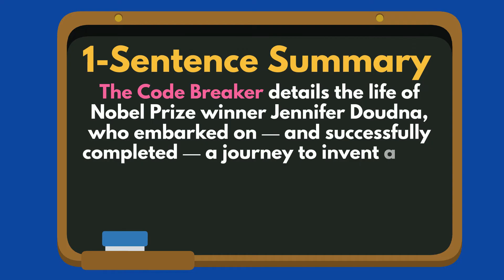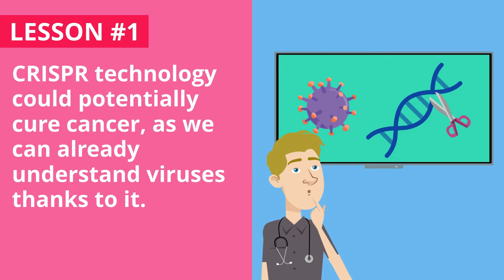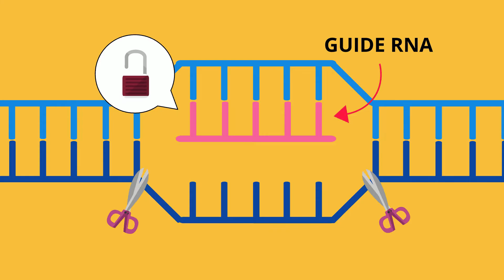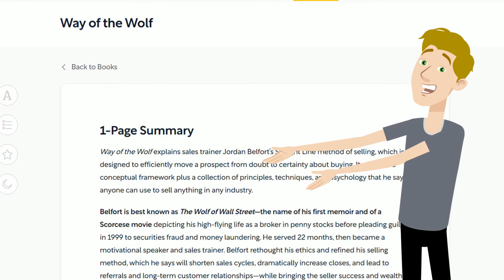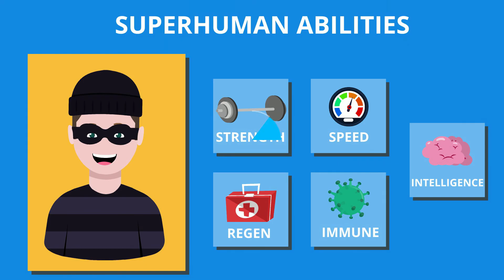The Code Breaker Summary — How CRISPR Technology Will Change Our Health and Lives Forever 🧬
This is a book summary of The Code Breaker by Walter Isaacson.

📚 CHAPTERS

0:00 - Introduction
1:12 - Top 3 Lessons
1:42 - Lesson 1: What Doudna and Charpentier discovered, CRISPR, could potentially cure cancer.
2:47 - Lesson 2: CRISPR technology can help us cure diseases, but it comes with an ethical cost.
4:29 - Lesson 3: This emerging technology could lead to biohacking and have some pretty serious implications.

📚 DESCRIPTION

The Code Breaker details the life of Nobel Prize winner Jennifer Doudna, who embarked on — and successfully completed — a journey to invent a tool that allows us to edit the human genetic code and thus will change our lives, health, and future generations forever.